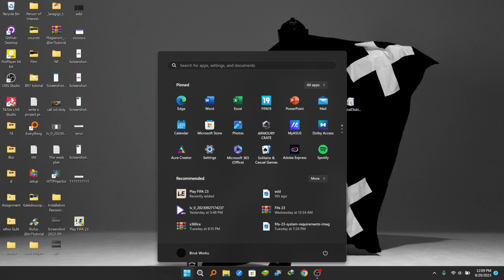HOW TO DOWNLOAD EFOOTBALL 2024 FOR PC/COMPUTER (EFOOTBALL 24 እንዴት ማውረድ እንደሚቻል ~ አጫጫን ~አጨዋወት)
In this video i am going to show you how to download  EFOOTBALL 2024  for computer for free.